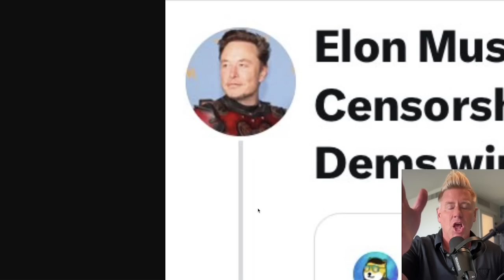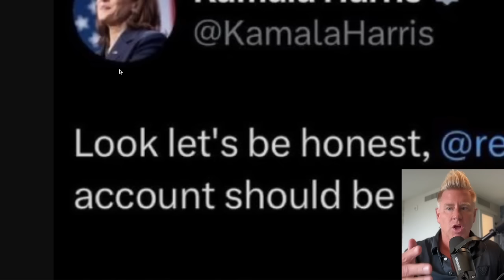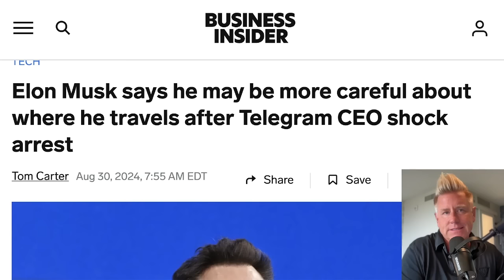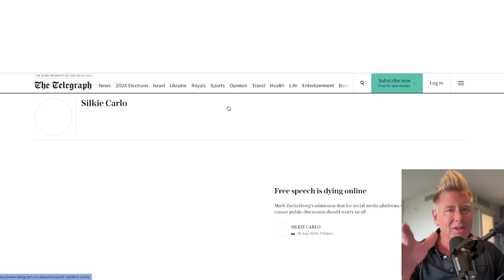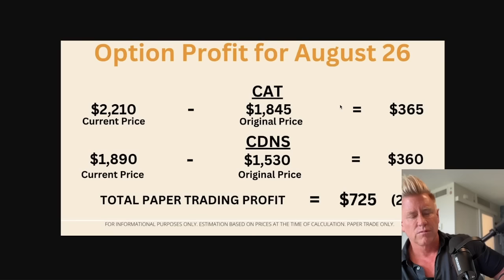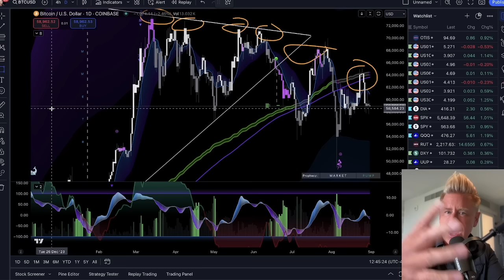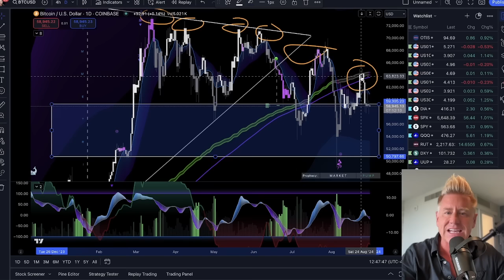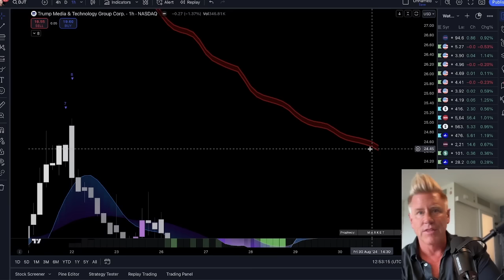HONESTLY THE MOST IMPORTANT VIDEO I HAVE DONE.........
BULL MARKET WATCHLIST! ONLY $1 A DAY! GET LOCKED IN BEFORE THE PRICE GOES UP!

CRYPTO WATCHLIST! LOCK IN AT $40 BEFORE IT GOES TO $50 IN 2 DAYS

BEAR MARKET WATCHLIST! ONLY $1 A DAY GET LOCKED IN BEFORE THE PRICE GOES UP!

OPTIONS WATCHLIST! ONLY $1 A DAY GET LOCKED IN BEFORE THE PRICE GOES UP!

If you don't have my RAD indicators then sign up